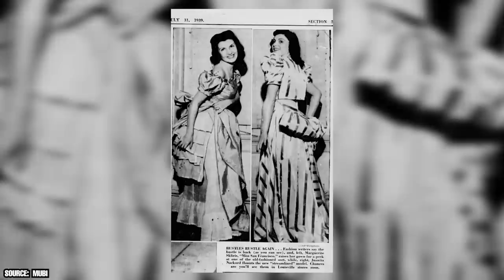Hollywood's Oldest Living Star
Who is your favorite aging actor or actress, and do you think that it's hard to keep an acting career alive in one's senior years?

00:00 - Intro
00:17 - 10. Joyce Randolph - 98
01:00 - 9. Eva Marie Saint – 98
01:49 - 8. Priscilla Pointer - 98
02:45 - 7. Vincent Ball - 99
03:33 - 6. Glynis Johns - 99
04:25 - 5. Janis Paige – 100
05:15 - 4. Micheline Presle - 100
06:04 - 3. Margia Dean - 100
07:00 - 2. Iris Apfel - 101
07:51 - 1. Jack Rader - 102
08:23 - Outro

They say that age is just a number, but nowhere is that claim more true than Hollywood. In fact, you don’t have to look very far to find stars who are still alive and kicking that are well into their 90s and 100s.

Have you ever wondered who are the oldest living actors and actresses in Hollywood? In this video, we will reveal the 11 oldest actors and actresses who are still alive today, and what they are best known for.

You will be amazed by their stories, achievements, and contributions to the entertainment industry. In this facts-packed video, we will list Hollywood’s oldest stars in order of their age from youngest to oldest.

You don’t want to miss this fascinating video that celebrates the lives and careers of these remarkable centenarians. So sit back, relax, and enjoy watching our video about the oldest living actors and actresses!